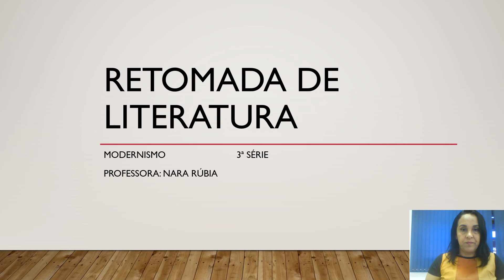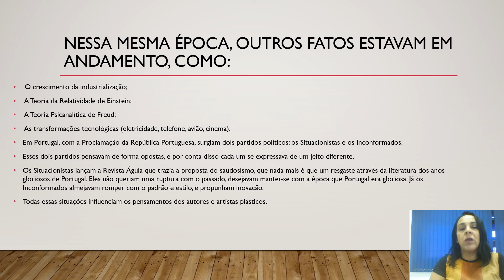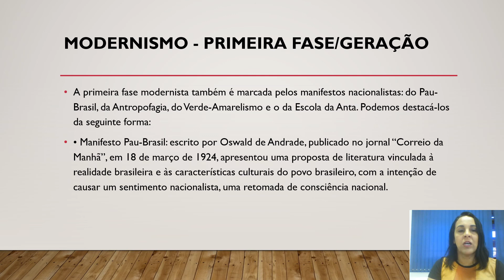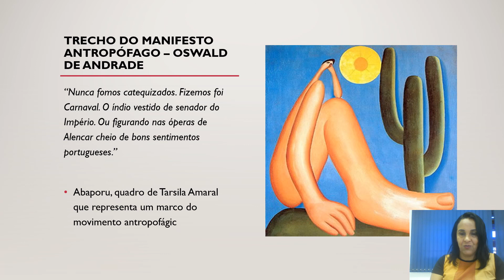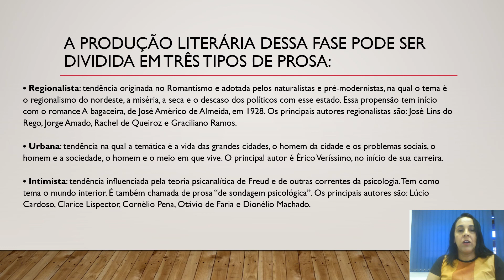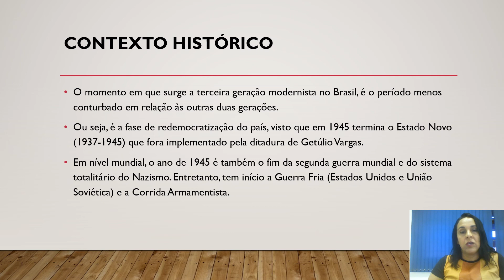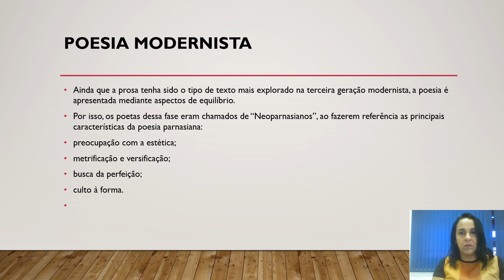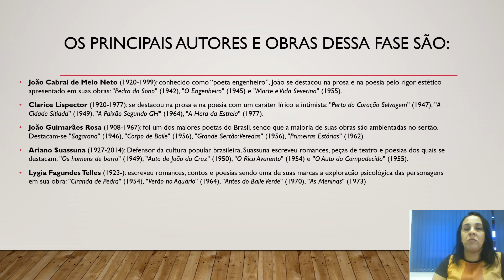13/08/2020 - 3ª Série - Língua Portuguesa: Literatura - Modernismo